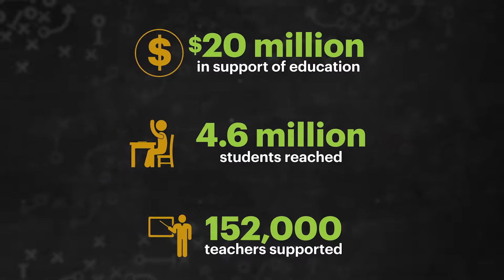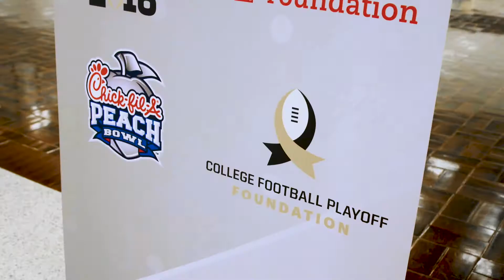2017-18 CFP Foundation and EYFT Season Recap